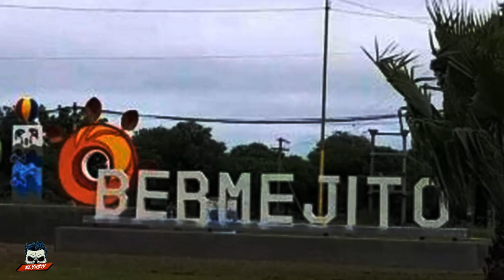😱 UN EXTRAÑO SONIDO EN EL CIELO DE CHACO, ARGENTINA | El Yusty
🟥MIS REDES🟥
💳💰DONACIONES💰💳
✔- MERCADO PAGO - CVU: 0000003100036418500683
Alias: seca.agudo.beato.mp